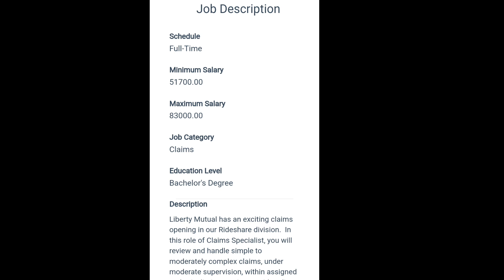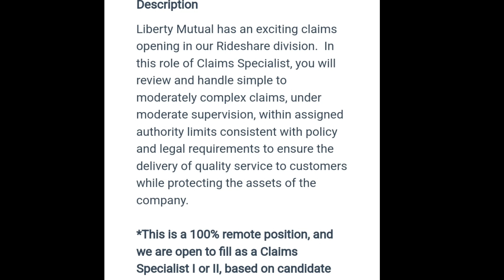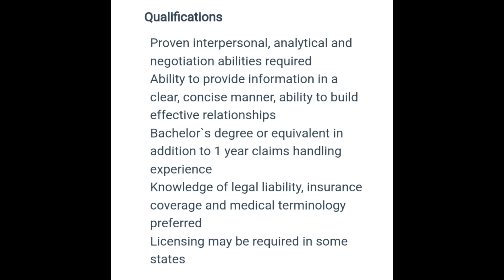Liberty Mutual is HIRING| $52k-$83k Work From Home| Watch Now! Job will close soon!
Linktr.ee/yreleford for resume review and services.

Job Link:
Liberty Mutual